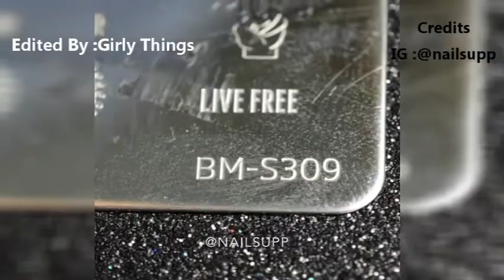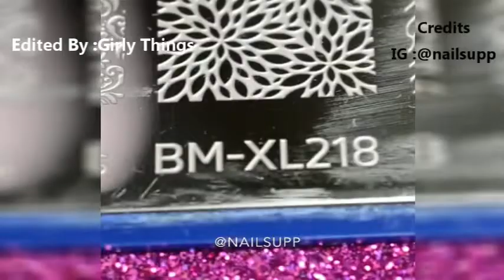Diy ♥ Nail Art Compilation June♥ 2017 ♥ Part 1 ♥ #1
Credit to nailsupp
Follow her on Instagram:

Ombre Nail Art, Chrome/Mirror 2Color Fade - Step By Step Tutorial, Galaxy Nails - Step by Step Tutorial, Mermaid Tails Nail Art, ICY WEDDING SPIRAL ACRYLIC NAILS. Purple Jewel Acrylic Nail Art Tutorial. Rose Acrylic Nail Design Tutorial. How To Create A Competition Nail. French Fade / Baby Boomer Almond Acrylic Nails. Marble Hand Painted Nail Art. Nail Art Compilation - Best Of 2016. Nail Art Compilation November. Nail Art at Home, Easy No Water Marble Tie Dye Nail Art Tutorial. In Depth Skittle Tutorial (Easy Nail Art Designs!) HOW TO: New Year's Eve Nail Art, New Years Nail Art | Freehand DIY. Perfect nails for New Year's Eve: Dress inspired nail art tutorial, Nail Art Tutorial | New Years Eve FIREWORKS Nails | NYE Party nail art design! Snowflake Glitterstorm | Christmas/New Years Nail Art, Nail Art Designs for New Years/Christmas Holidays, Ombre Nail Art